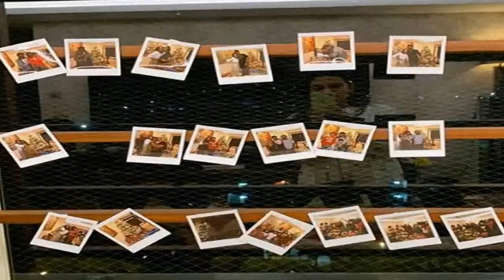Danush's Luxury House Sneak peek goes Viral in Social Media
Tamil Actor Danush and Aishwarya Danush's Luxury House Interior goes Viral in Social Media.